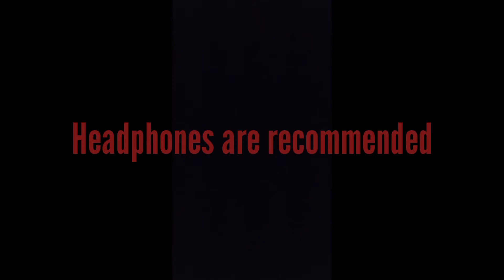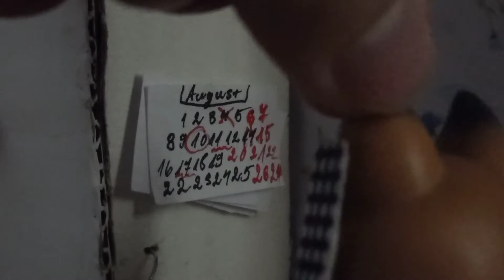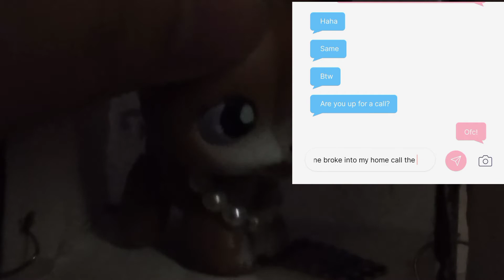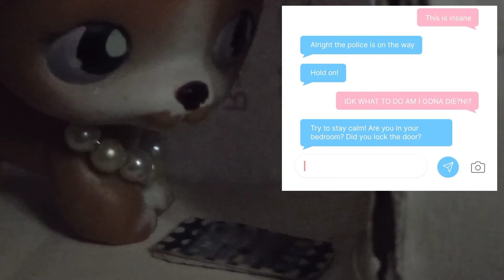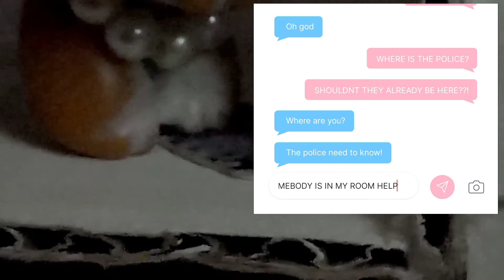LPS scary short horror film: "Don't look out the window" (Read the description!)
Description: Kate is home alone on a stormy summer day, when suddenly she gets a message from her ex, Mason. Is he really looking forward to mending their relationship after their messy breakup or did he initially have more sinister plans? What happens when Kate finds out that somebody has been spying on her from the window the whole time?

Hello! Thank you for checking my lps short film out! I am afraid this video might seem a bit confusing to some of you. To be honest this video didn't come out quite like i imagined, but i decided to give this video a go anyways.

Anyways, thanks yet again for checking out my channel!
Feel free to express your opinions in the comments!

i suppose, it is sort of an early halloween special hehe...

PS: If you are confused about what happened in the end, then be sure to read the comments, where i responded to @ameliacassidyworldadventur3676 quetion about it.

~pigs